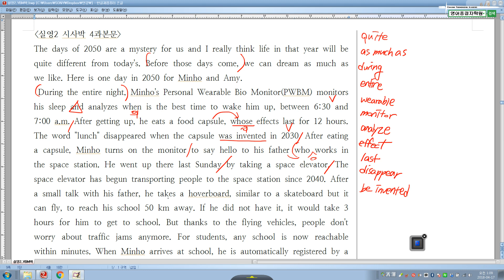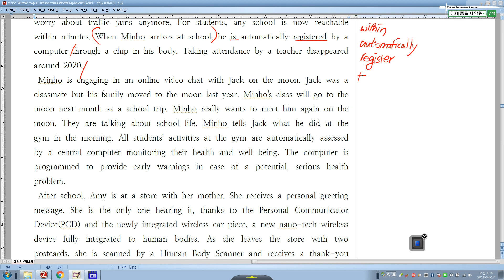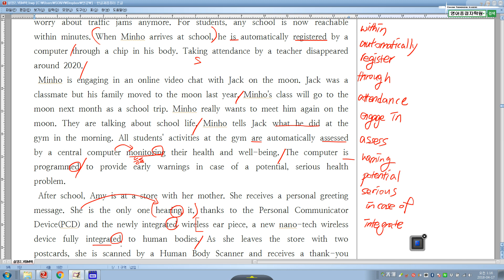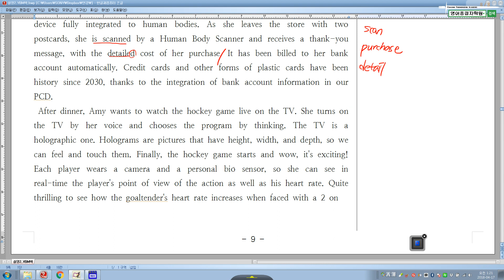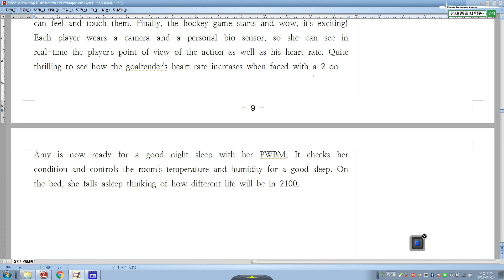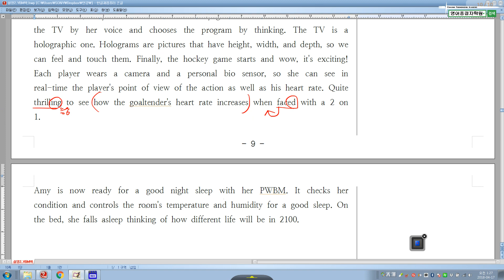초단기_실영2 시사박 4과본문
반드시 3번이상 다시듣기 하세요